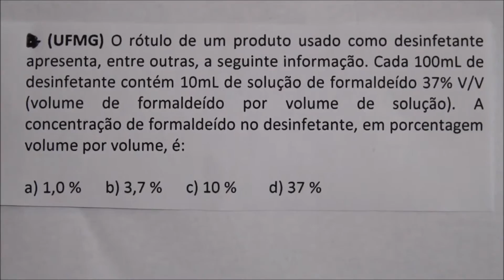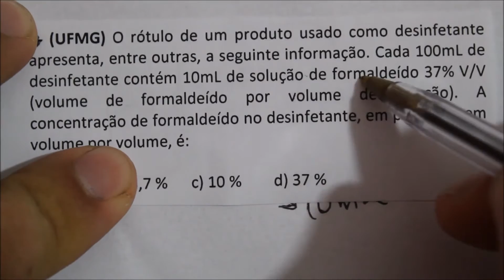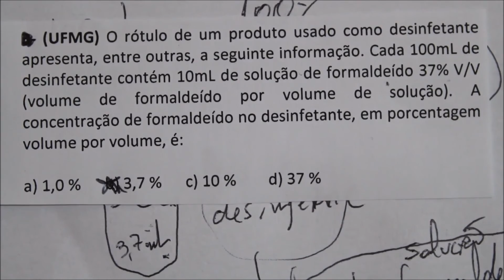[Questão Comentada] - UFMG - Tema: PORCENTAGEM DA SOLUÇÃO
(UFMG) O rótulo de um produto usado como desinfetante apresenta, entre outras, a seguinte informação. Cada 100mL de desinfetante contém 10mL de solução de formaldeído 37% V/V (volume de formaldeído por volume de solução). A concentração de formaldeído no desinfetante, em porcentagem volume por volume, é: